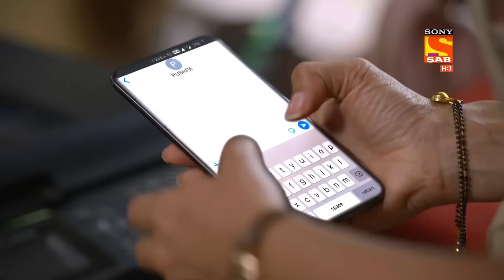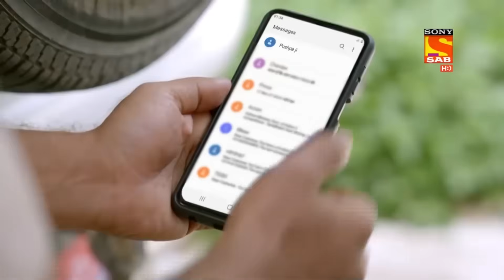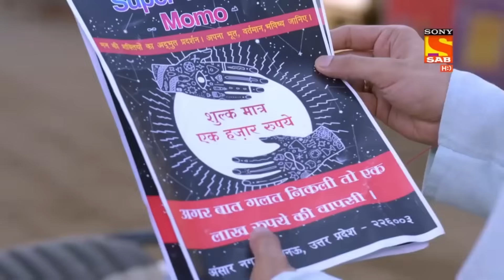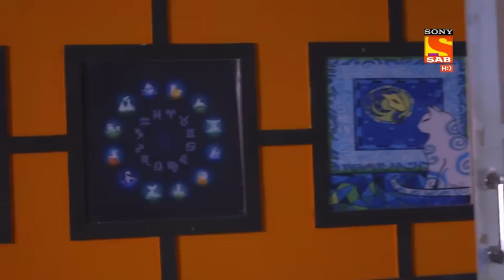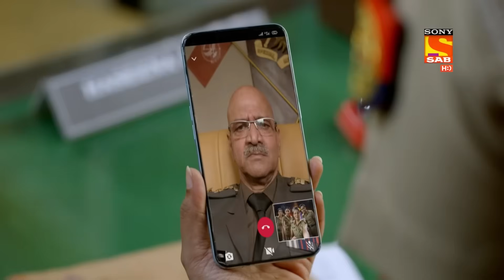एक Mission के लिए Maddam Sir ने लिया "Crystal Lady" का भेस | Non-Stop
Mira is nowhere to be found, Pushpa Ji is trying to search for her. On the other hand, DSP is on his way to the police station. Maddam sir asks Karishma to stop DSP and make him busy and in the meantime, she will escape from the other door. DSP arrives at the main door of the police station and Haseena is unable to escape. Karishma tries to talk with DSP, he tells her that a stranger has told him that he is going to die. She inquires about the man's identity and confirms that he is Arjun, a  fraud. Pushpa Ji finds Mira and instructs her to come with her. Meanwhile, Maddam Sir becomes "Crystal lady" for a mission.

Show Name: Maddam Sir
Star Cast: Gulki Joshi, Yukti Kapoor
Produced By: Jay Mehta, Kinnari Mehta